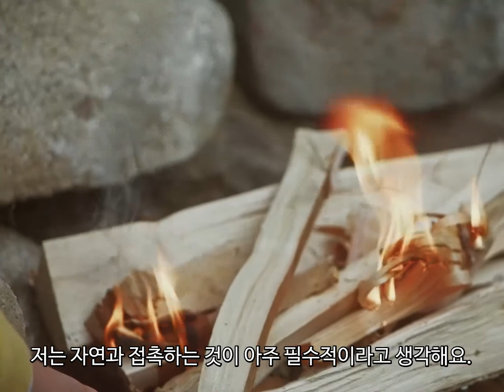Rent a Finn - Biance & Jason - Ansalahti - KOR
"kirjoita Infoa videosta tähän"

Visit Finland!